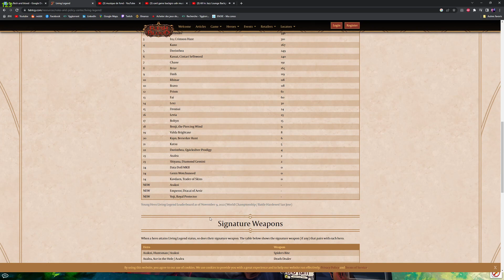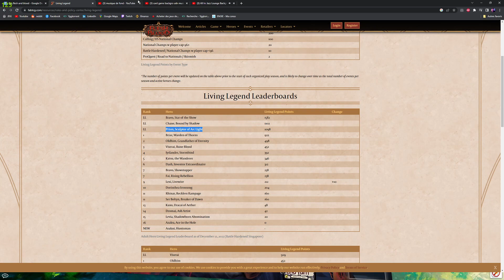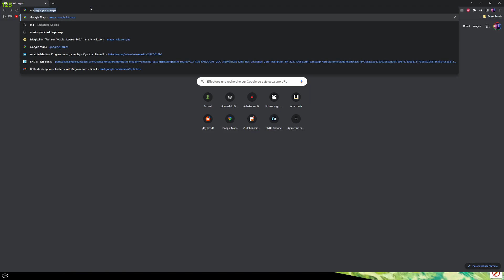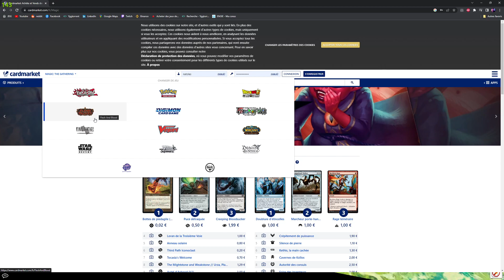A la quête DU jeu de carte : Flesh and blood (2/2)